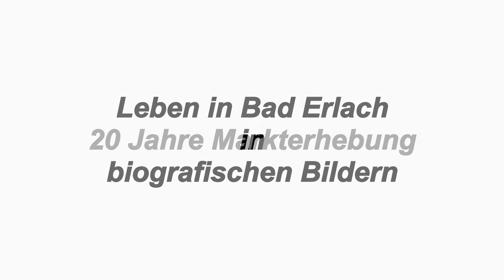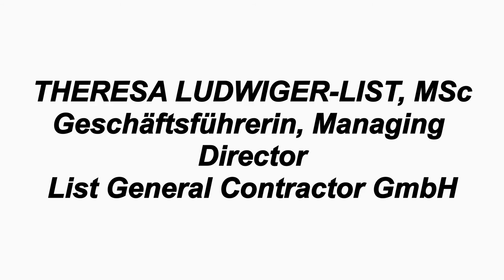Leben in Bad Erlach in biografischen Bildern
Fotos Harald Wrede, Interviews Brigitte Tauchner-Hafenscher